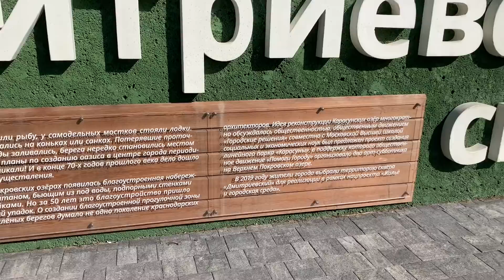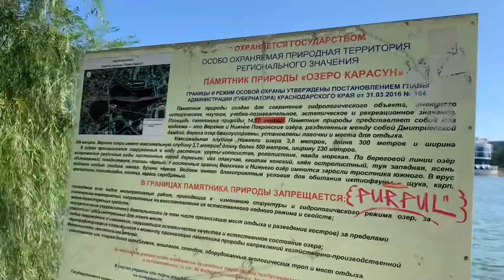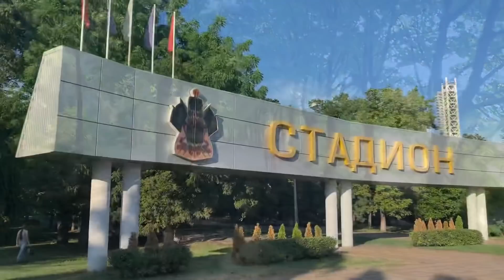В новом платье 👗/классное место 🥰/Дмитриевский сквер/изучаем Краснодар